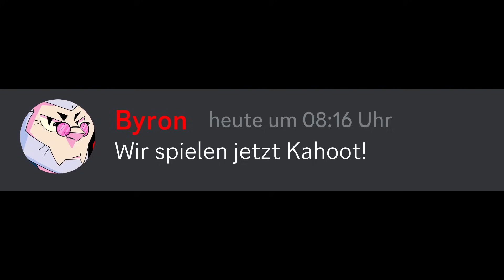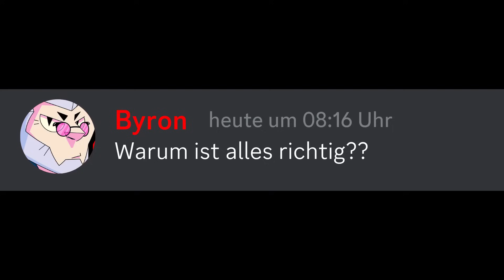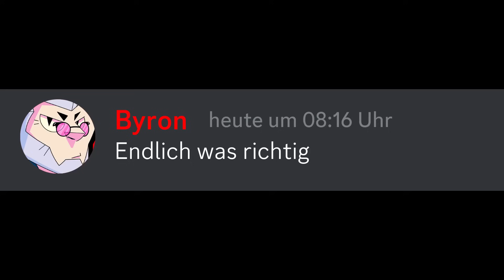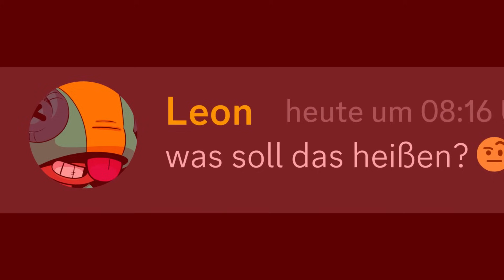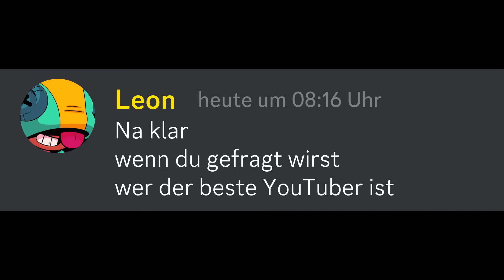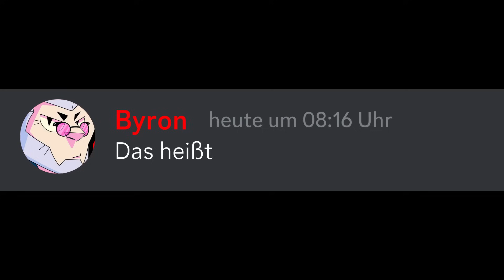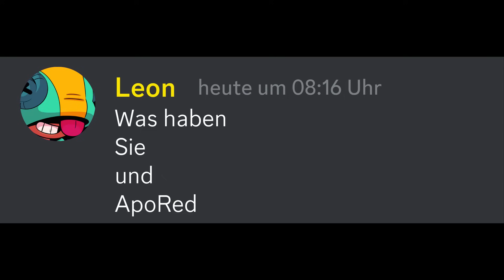Wenn Brawler Kahoots hätten... 😂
😊 Über mich:
Ich bin SpeedyShadow und hier dreht sich alles um Brawl Stars!🔥 Ich versuche die bestmöglichen, lustigsten und unterhaltsamsten Brawl Stars Videos zu machen! 🤩 Auf diesem Kanal erwarten dich coole Projekte und Formate! 🔥

🎮 Trete meinem Discord Server bei!

👍 Gefällt dir das Video? • Lass gerne ein Like da! 😊

Rechtlicher Hinweis:
► "Shadow" ist ein Charakter von Sega. Ich habe keine vollständigen Rechte am Profilbild und Kanalbanner, da der Charakter darin dargestellt ist.